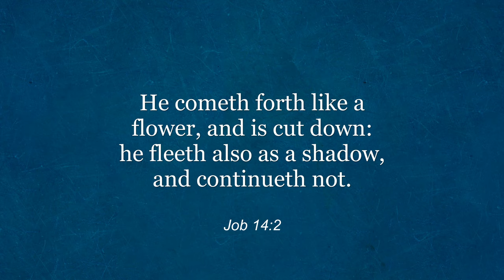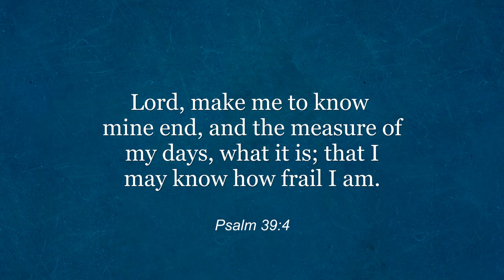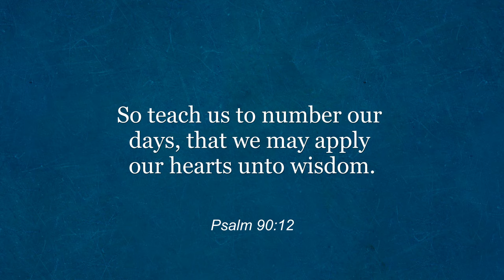Perspective Changes Everything